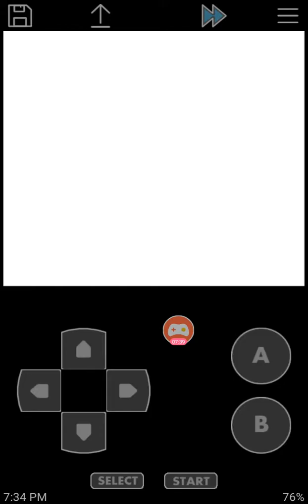POKEMON GOLD- Slowpoke Wells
Hello guys this is a new series, i lost my old series and could not continue. So i'm bringing new and a fresh start to the Lucky Moth channel.